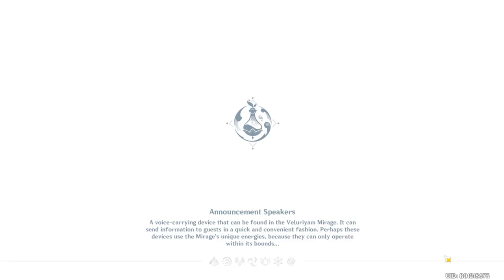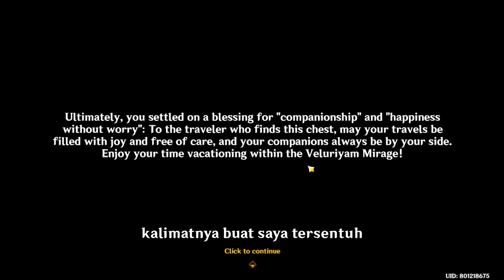【World Quest Event】| Mengubur harta karun | Genshin Impact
Name Event World Quest : Returning Curios
From : Secret Summer Paradise
Description : Idyia want the Travelers to go find hidden Treasure Chest. What is inside the treasure ?